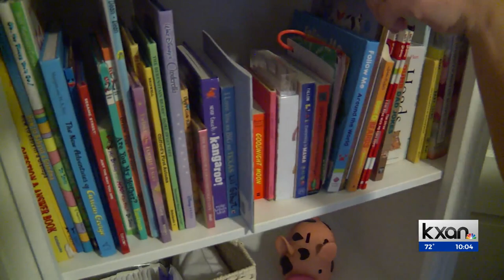Questions raised about IVF and how it relates to overturning of Roe v. Wade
KXAN's Tahera Rahman talks to a woman who had IVF treatments and explains the confusion around what may happen when Texas' trigger law on abortions goes into effect.